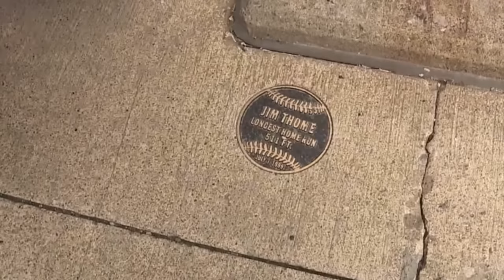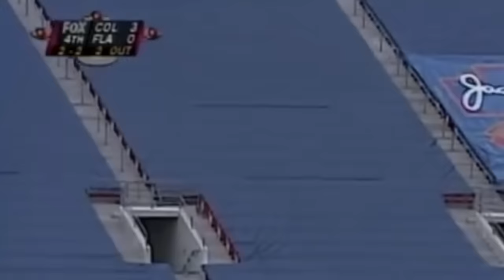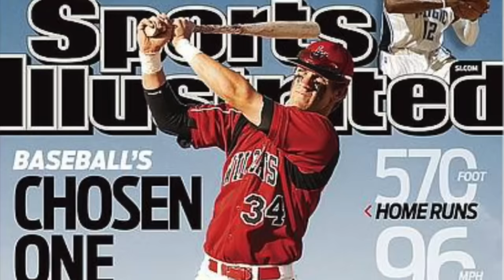Top 10 Longest Home Runs in Baseball History